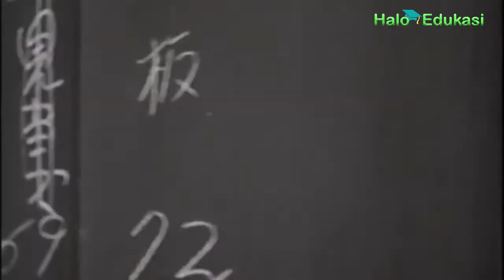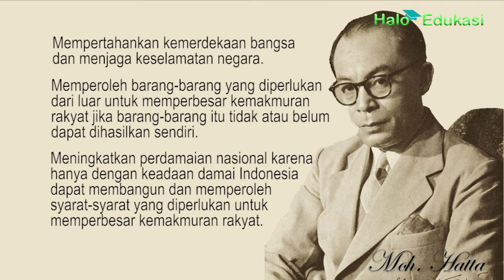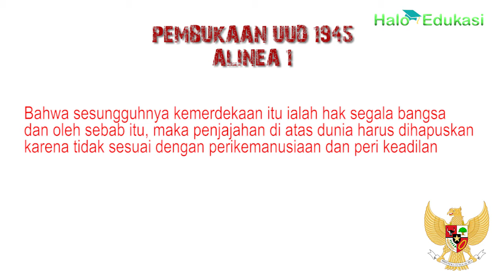Apa itu Politik Bebas Aktif? Ini Penjelasan Lengkap dan Contohnya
Indonesia menganut “politik bebas aktif”. Apa yang dimaksud dengan politik bebas aktif? Apa tujuan dan landasannya? Berikut penjelasan lengkapnya.